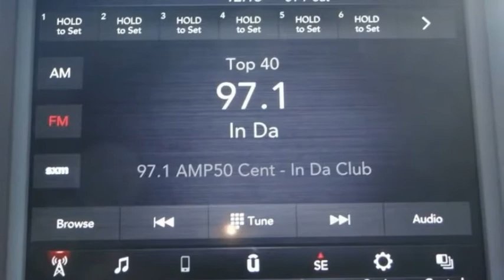2021 Ram 2500 ORANGE COUNTY,VILLA PARK,GARDEN GROVE,ORANGE,FULLERTON M143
2021 Ram 2500 Big Horn 4x4 Crew Cab 6'4 Box

1221 S. Auto Center Dr.

MCPEEK'S CDJR OF ANAHEIM PROUDLY SERVING ORANGE COUNTY, VILLA PARK, GARDEN GROVE, ORANGE, FULLERTON, AND SURROUNDING SOUTHERN CALIFORNIA LOCATIONS. THIS WHITE 2021 Ram 2500 IS EQUIPPED WITH A Cummins 6.7L I6 Turbodiesel, AUTOMATIC TRANSMISSION, AND RECEIVES AN ESTIMATED . OR VISIT US AT 1221 S. AUTO CENTER DR. ANAHEIM, CA 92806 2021 Ram 2500 Big Horn 4x4 Crew Cab 6'4 Box Bright White Clearcoat 2021 Ram 2500 Big Horn 4WD 6-Speed Automatic Cummins 6.7L I6 Turbodiesel INTERIOR & EXTERIOR PROFESSIONALLY DETAILED FOR DELIVERY. Recent Arrival! Stock #: M143 | VIN: 3C6UR5DL4MG502320 | 2021 Ram 2500 Big Horn 4x4 Crew Cab 6'4 Box POWER WINDOWS TRACTION CONTROL McPeek's CDJR of Anaheim